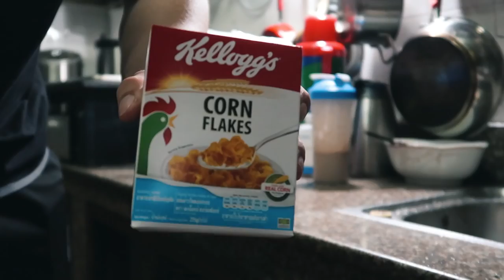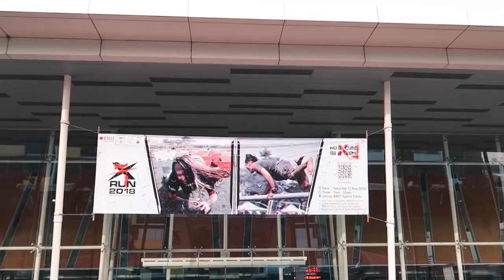SẤP MẶT VỚI X-RUN 2018 TẠI RMIT UNIVERSITY